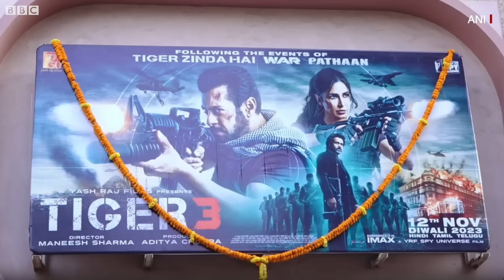Tiger 3 Film Review : Salman Khan स्टारर टाइगर 3 को किसने कितने स्टार दिए? (BBC Hindi)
दिवाली के दिन रिलीज़ हुई सलमान ख़ान, कैटरीना कैफ़ और इमरान हाशमी की फ़िल्म टाइगर 3 को किसने कितने स्टार दिए?

वीडियो: विदित मेहरा, शाहनवाज़ अहमद और काशिफ़ सिद्दीकी